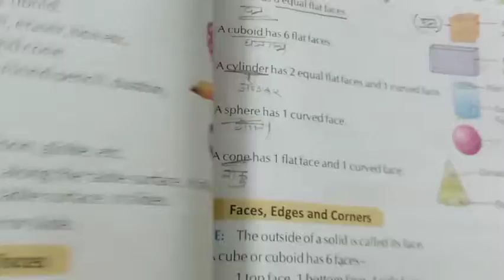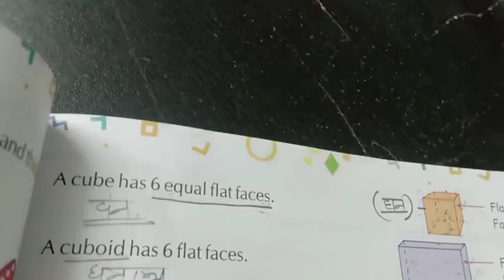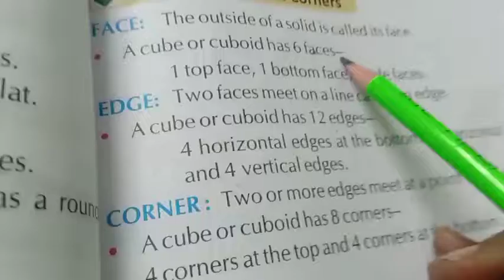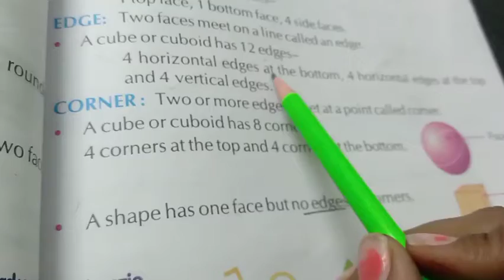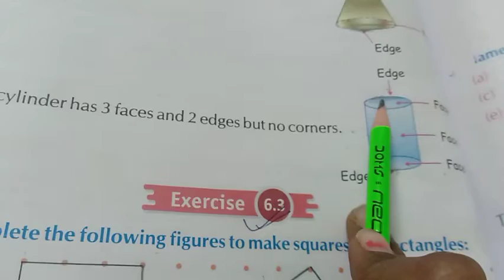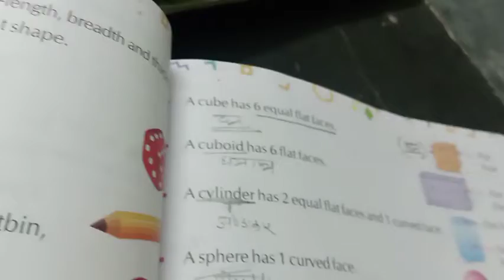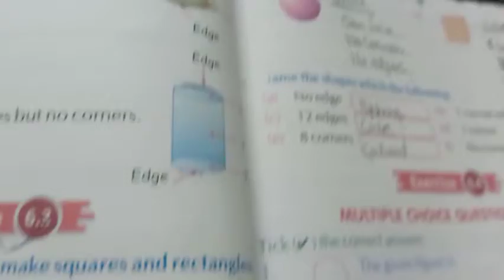class second subject Maths Exercise 6.3